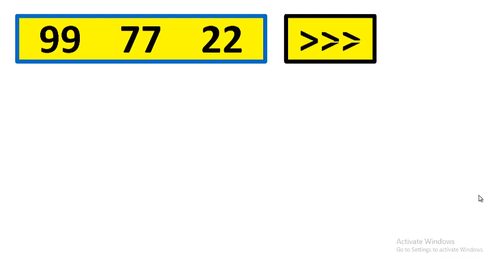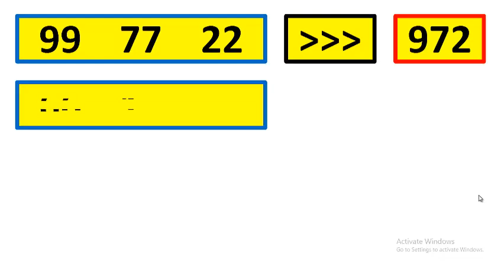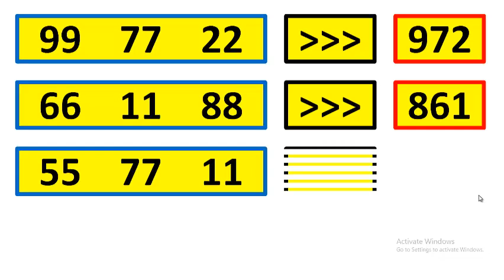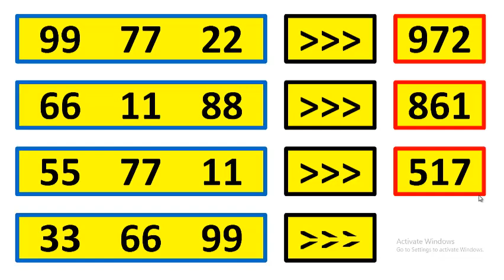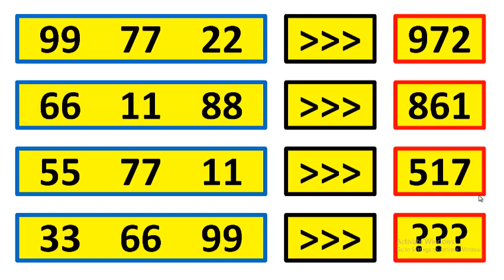3 ชุดคู่ สำหรับช่วงเกมบน 16//07//2564